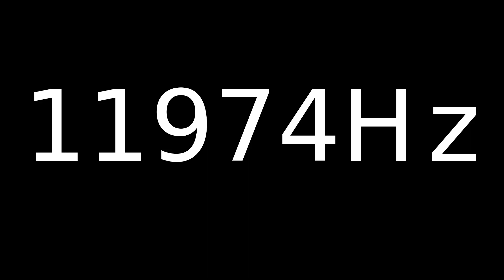Speaker Sound Test 11974Hz | Speaker cleaner sound